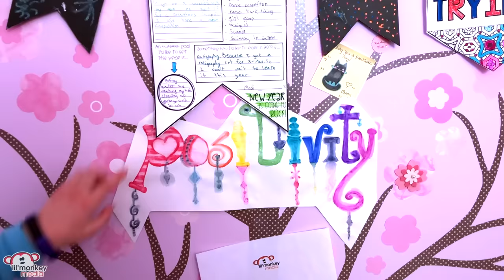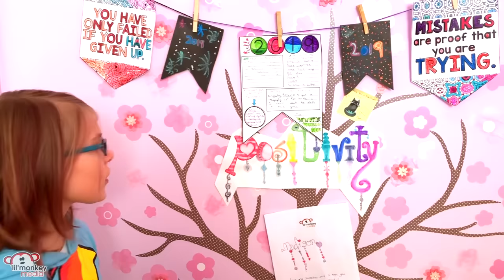🌈 No School Day Routine School is Closed | Madi Maureen Vlogs 👧🏼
School has been cancelled; yup the School is closed!!!  Join me for my No School day routine!  I have no school today because it's closed due to extreme weather!!  I was kind of hoping for a lazy day at home but we need to take our dog Sadie to the Veterinarian for a check up, then I will show you the awesome slime and other accessories I bought at Indigo Chapters.  I also show you updates to my positivity wall and get to play with my American Girl dolls for a short bit before having to go with my Mom to another appointment.